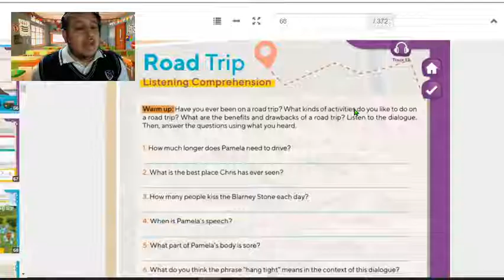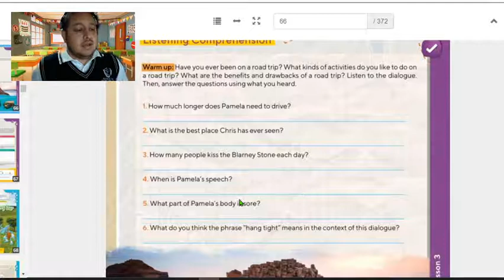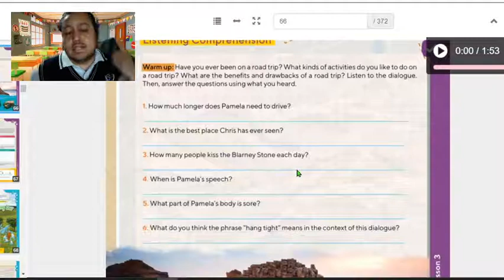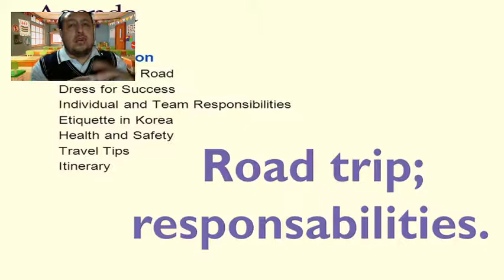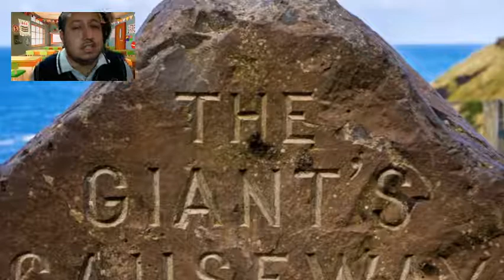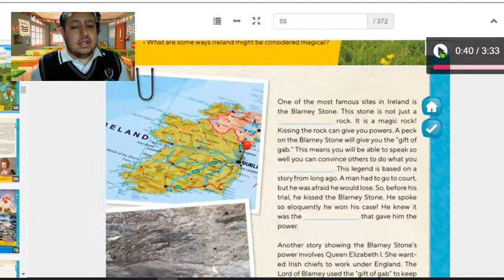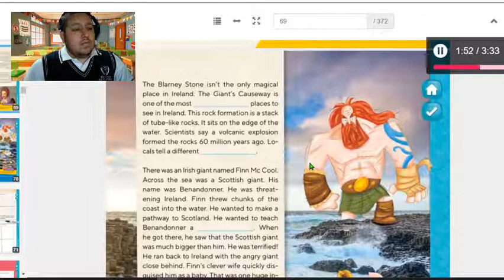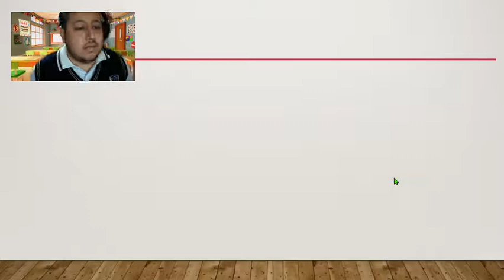LISTENING 5TH GRADE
Audios para contestar las paginas de listening sobre un viaje en carretera.